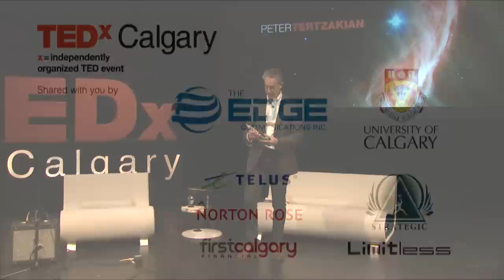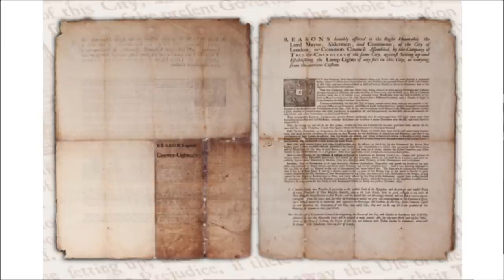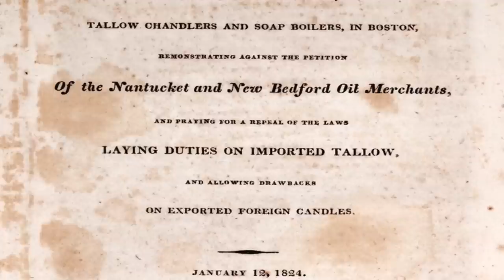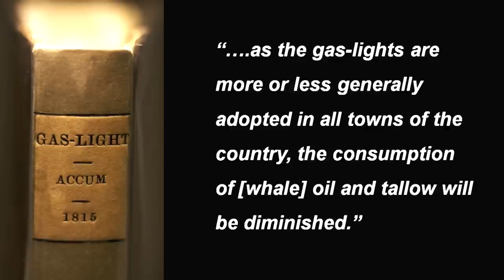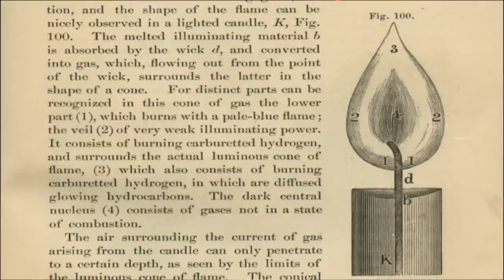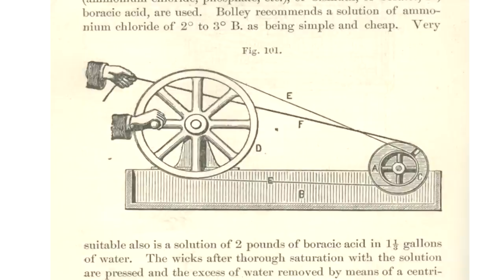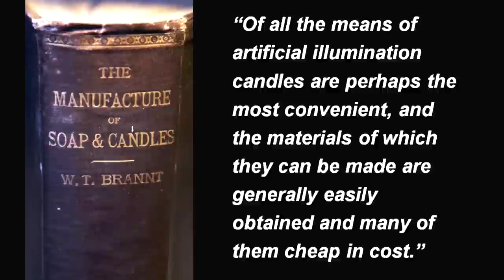Energy through a convex lens: Peter Tertzakian at TEDxCalgary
Peter Tertzakian is a career-long analyst of the energy sector, and an avid collector of antiquities from the sector. At his TEDxCalgary talk, he takes us through our energy predicament of the next five to ten years by drawing parallels to the introduction of the convex lens and the whale oil lantern and the challenges this posed for the candle-making industry of the time.Learn more about Peter